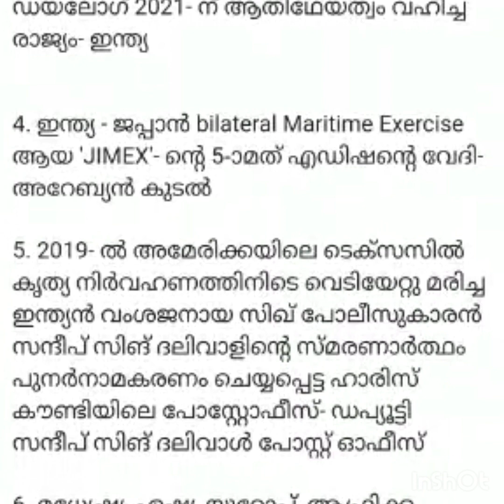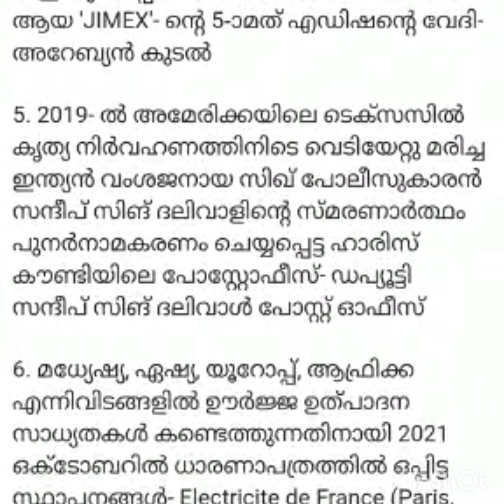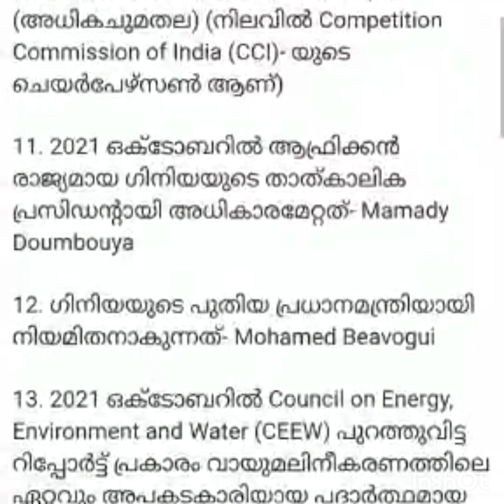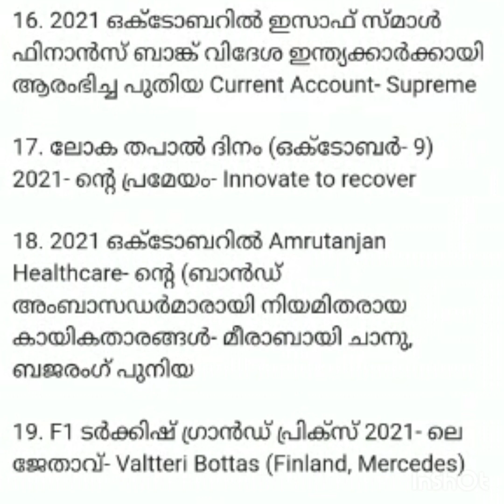23rd October 2021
Current Affairs 23rd October 2021